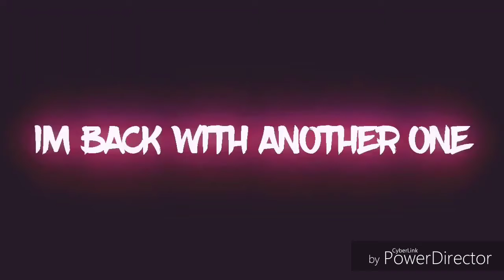"GOAT" 2K EDIT